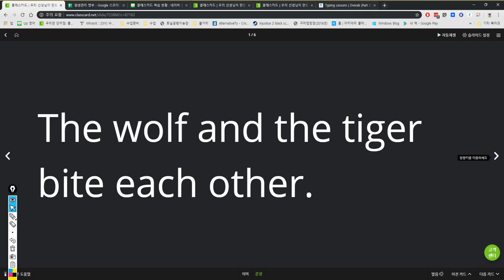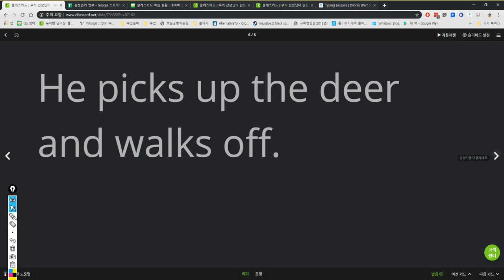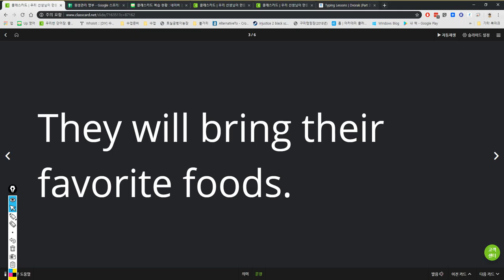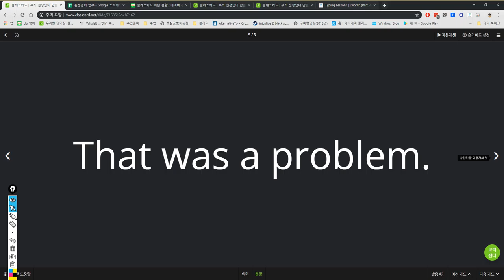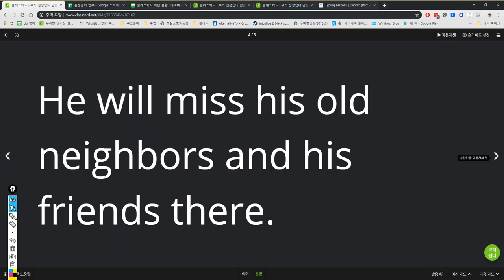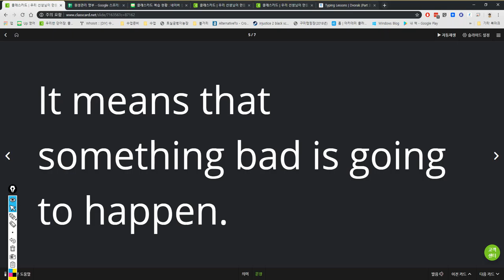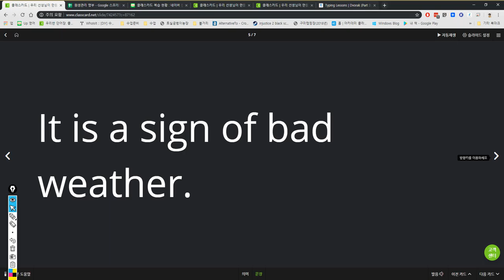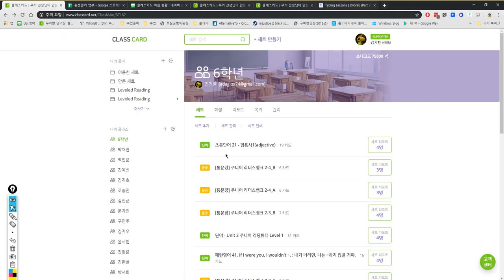초6 2019 05 17 16 27 21 일대일